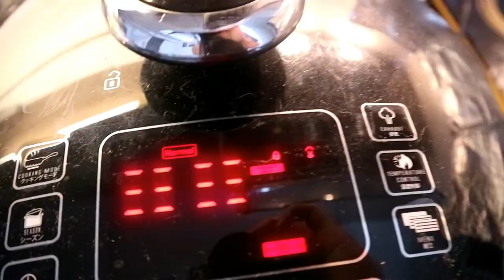BEEF PARES RECIPE IN 1 MINUTE ( Pressure cooker)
This is my amateur version of the beef pares recipe.

Hi, I'm Josh. This is my Channel :)

I make vlogs about anything I'd like to share.